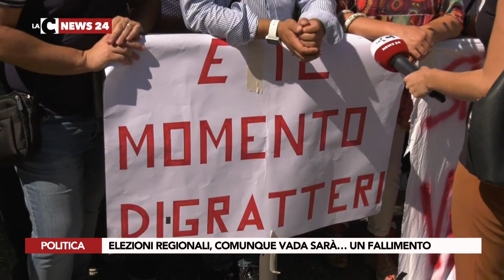Elezioni regionali, comunque vada sarà un fallimento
Cinque anni buttati, nessun leader all’orizzonte, nessun interesse per la Calabria. È il tracollo totale della politica. LEGGI